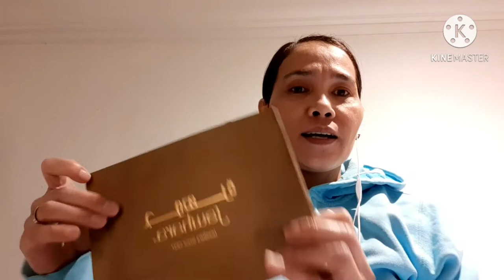christmas gift of my employer